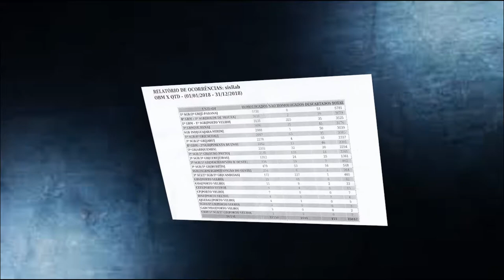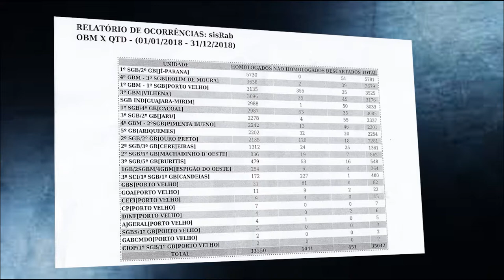Redução no número de ocorrências no corpo de bombeiros em 2018